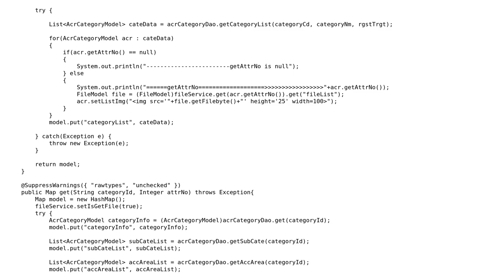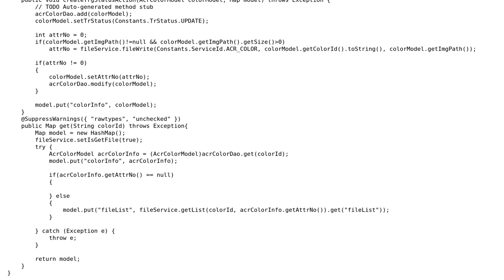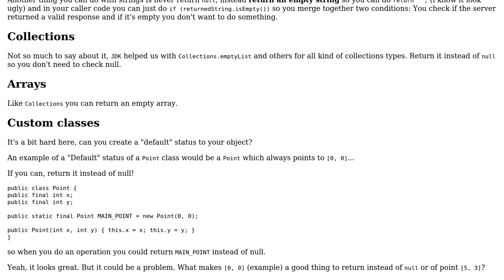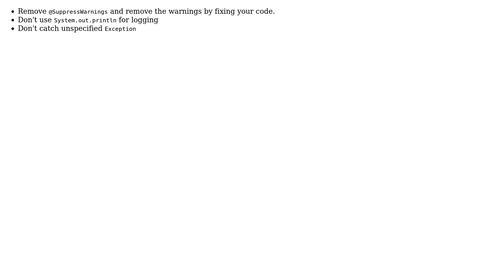Duplication with nested null checks (2 Solutions!!)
Duplication with nested null checks

With thanks & praise to God, and with thanks to the many people who have made this project possible! | Content (except music & images) licensed under CC BY-SA | Music | Images & others | With thanks to user user1842715 user rds user Marco Acierno user Jamal and the Stack Exchange Network Trademarks are property of their respective owners. You are responsible for your own actions.